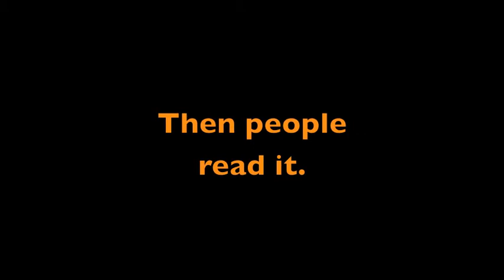Sweetness: The Enigmatic Life of Walter Payton—America's No. 1 Sports Book